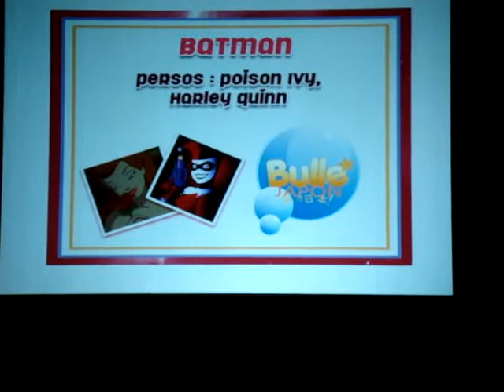Polymanga 2011 - G16 - Poison Ivy & Harley Quinn (Batman)